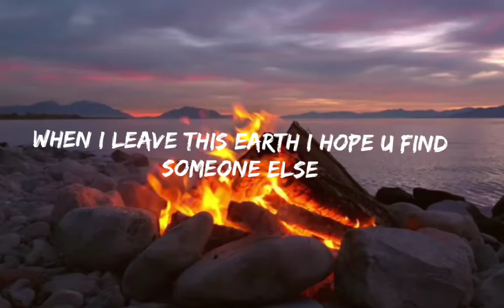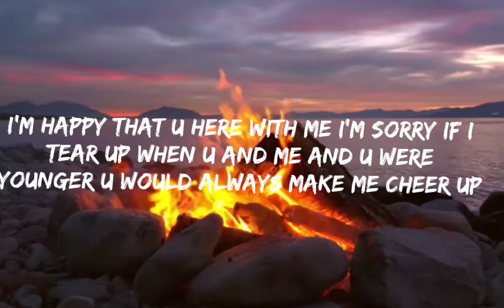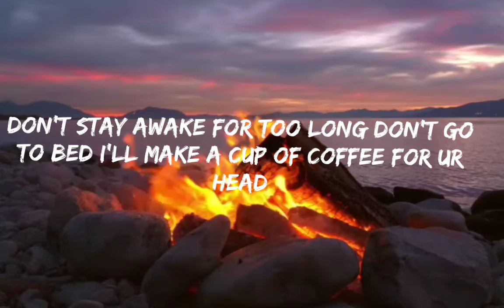Powfu - death bed (coffee for your head) lyrics